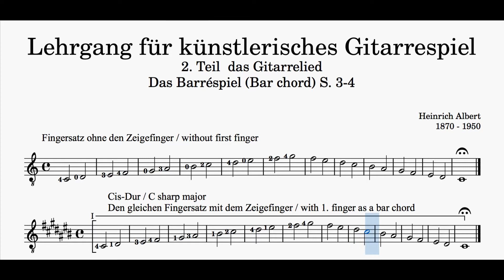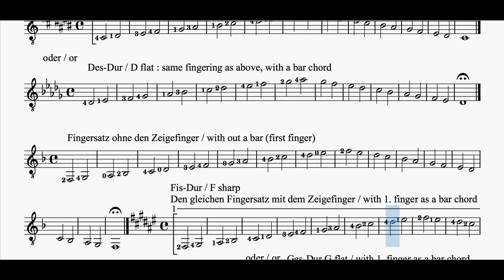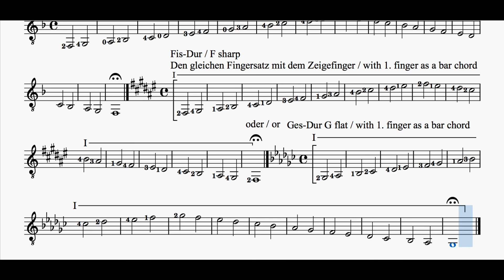Guitar School, Book 2, P.3, Playing Scales with and without Barré, Heinrich Albert (1870 1950)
Read on … Heinrich Albert (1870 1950), was a German Master, Teacher and Composer of the Classical Guitar.
The Guitar School, Book 2 -The guitar song - The higher positions (main positions), using Barré / Bar Chord (the act of laying the index finger over some or all of the strings of a guitar, so that the pitch of each stopped string is simultaneously raised.)
12 Songs with Guitar in a higher Art Form. More demanding on the guitar and also for the voice. (H.Albert did play guitar and sing along together. - This can become quite challenging. You need to be able to sing well and at the same time play well. You can, of course, use the „Lieder“ with two persons (Duo)….
Heinrich Albert advices us to start now (when practicing the Guitar School, Book 2) the Guitar School, Book 4 / Scales & Technique.
Book 2, Page 3 Preparation for playing scales with and without a bar cord / barré. C major, C sharp major, D flat major, F major, F sharp major and G flat major !!!
Music & Film Production - Eric Knieriem
Classical Guitar Lessons with Eric Knieriem, Online and Privat
More Information at:
Die Gitarrenschule, Buch 2  - Das Gitarrenlied - Die höheren Lagen (Hauptlagen), Barréspiel.
12 Gitarrenlieder
Die wichtigsten Anwendungsstellen in Opern und Orchesterwerken
Anspruchsvoller für die Gitarre und auch der Stimme. H.Albert hat Gitarre gespielt und zusammen mitgesungen. - Dies kann ziemlich herausfordernd werden. Sie müssen in der Lage sein, gut zu singen und gleichzeitig gut zu spielen. Sie können die „Lieder“ natürlich auch mit zwei Personen verwenden (Duo)….
Heinrich Albert rät uns, jetzt (beim Üben der Gitarrenschule, Buch 2) die Gitarrenschule, Buch 4 / Tonleiter & Technik, zu beginnen.
Gitarrenschule Buch 2, Seite 3. Vorbereitung zum Spielen von Tonleitern mit Barré und ohne Barré.
C-Dur, Cis-Dur, Des-Dur, F-Dur, Fis-Dur und G-Dur !!!